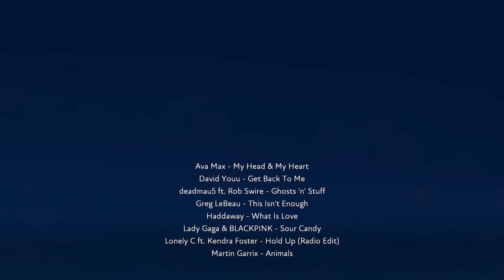Get Back To Animals 'n' Stuff || A Fuser Event Mix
A quick mix I recorded for the "Take Me To Ibiza" event on Fuser